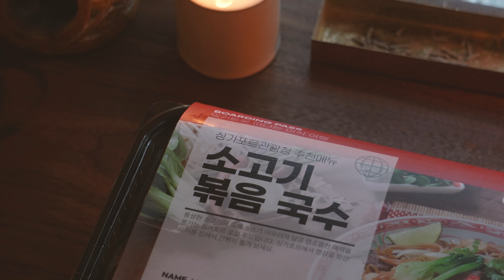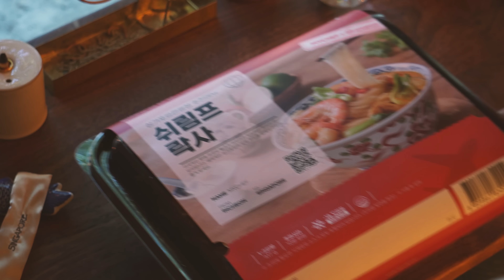몽환적인 보슬비가 내리던 날 조용하게 즐긴 솔로캠핑 / 화목난로가 있는 따뜻한 텐트 / 솔로캠핑 / 우중캠핑 / 가평에서 즐기는 싱가포르 여행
편안한 시간에 마실것과 큰화면으로 보시면 더욱 좋습니다.

* 본 영상은 마이셰프와 싱가포르관광청의 지원으로 제작 되었습니다.

* 피크니캠프 구독자 이벤트

1. 기대평 이벤트
댓글로 마이셰프 X 싱가포르관광청 소고기 볶음 국수 & 쉬림프 락사에 대한 기대평을 남겨 주시면 추첨 통해서 10분에게 싱가포르관광청 밀키트 세트를 선물로 드립니다.

1) 이벤트 기간 : 10/23(일)~10/30(일)
2) 당첨자 발표 : 11/03(목) - 마이셰프 담당자가 당첨자 댓글에 대 댓글로 발표!

{ 마이셰프 X 싱가포르관광청 빅이벤트 }
마이셰프 공식 홈페이지에서도 신제품 출시 기념 이벤트를 진행하고 있다고 하니 많은 관심 부탁드려요!

안나와 함께 조용하게 캠핑하려 했지만 갑작스런 스케쥴로 혼자 다녀오게 되었습니다. 해뜨고 비오는 오락가락 하는 날씨 덕분에 너무나 몽환적인 비를 보게 되었네요. 신기한 풍경이 아름다워서 한동안 넋을 잃을 정도였습니다. 오랜만에 들고 간 화목난로로 온기와 낭만이 가득한 시간이었습니다. 다시한번 캠핑하길 잘했다는 생각이 들었네요. 곧 사라질것만 같은 가을을 붙잡기 위해 저는 오늘도 새로운 캠핑을 꿈꿉니다.

Location : 가평 중바위캠핑장
Vehicle : Land Rover Range Rover 4.2 Supercharger
Tent : Tent Mark Design Circus TC BIG
Food & Drink : 마이셰프 소고기 볶음 국수, 쉬림프 락사
Camera : Sony FX3, a7C
Lenz : FE24-70, E28-60, E35, E55-210
Microphone : Rode Video Mic Go, Rode Videomic ME-L
Tripod : Manfrotto Compact Light Black
Editing Program : Premiere Pro 2022